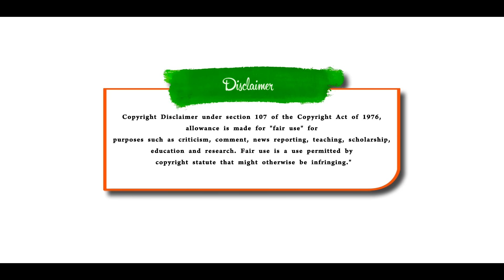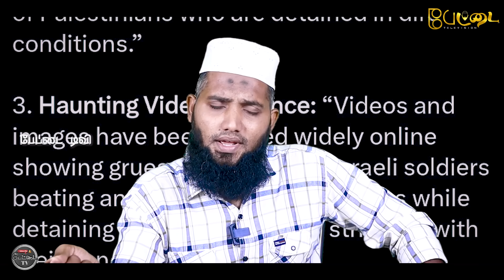இஸ்ரேல் டாங்கிகள் அ*ழிப்பு | ப*லியான ராணுவ வீரர்கள் | பின்வாங்கி ஓடும் அமெரிக்கா | Pettai Tv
ஒன்றே செய்!
நன்றே செய்!
வச்சி செய்!